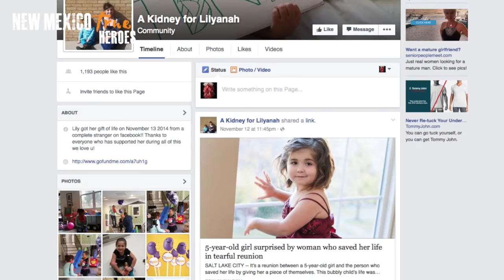Jenna Allen-New Mexico True Hero 2015